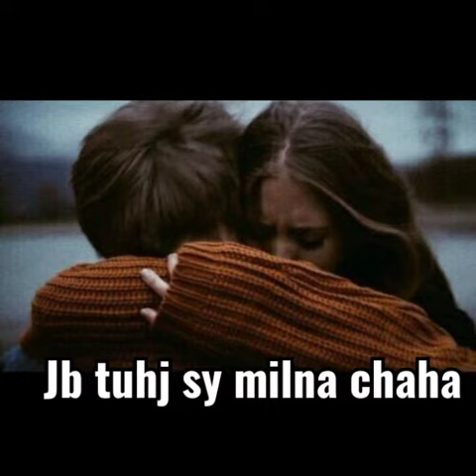Yeh naseeba bhi kia cheez hai😢song